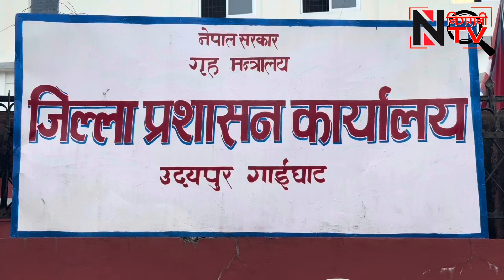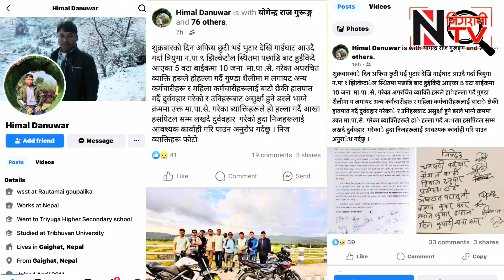स्थानीय युवा र कर्मचारी बिचको विवाद उत्कर्षमा, अभियान्ता टिकाराममाथी हातपातको प्रयास ।। Routamai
सम्पूर्ण साथीहरुलाई निगरानी सञ्चार प्रालिद्धारा सञ्चालित को अफिसियल YouTube च्यानल हार्दिक स्वागत गर्दछ । किन कि समय सापेक्ष अनुसारका नयाँ-नयाँ भिडियोहरु हामी हाल्ने प्रयासमा छौ ।